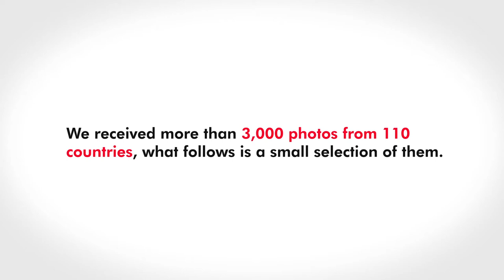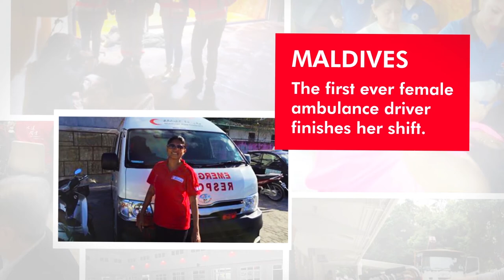A Day in the Life of our Volunteer - Around the World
On World Red Cross Red Crescent Day, May 8th, we asked volunteers from around the world to post photos of what they were doing on that day.  We wanted to see all the work our volunteers were achieving on just one day.  Over 3,000 photos were submitted from 110 countries.  The video above represents a small selection of these photos.  The video was made by soja films who are volunteers with the Red Cross in Sweden.  We thank them and all of our volunteers around the world who work tirelessly in their local communities every day.